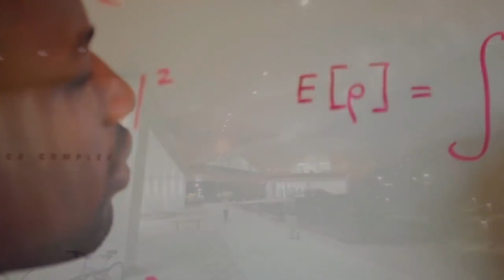New Video Highlights Portman’s Bipartisan PSI Report on China’s Talent Recruitment Plans